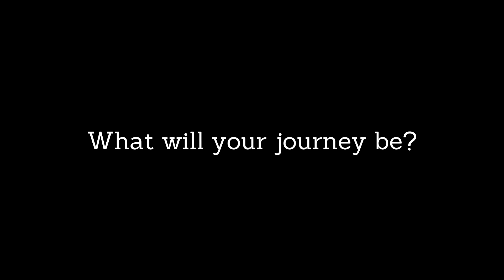CSO Corbin West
We have a new hiring process starting January 30th.  Apply at FDLPOLICE.COM and click on jobs.

Community Service Officers (CSO's) are part time officers who take minor calls for service.  They work a a flexible schedule which is perfect for the student who has aspirations for a career in Law Enforcement.